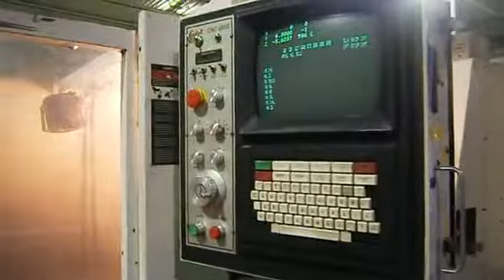6330513 Ref # 1995 Fadal 4020